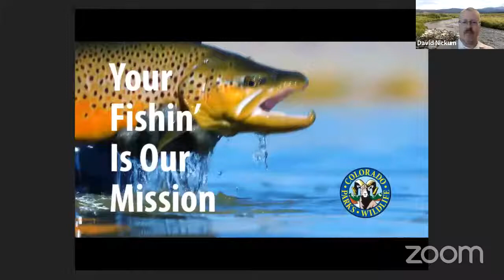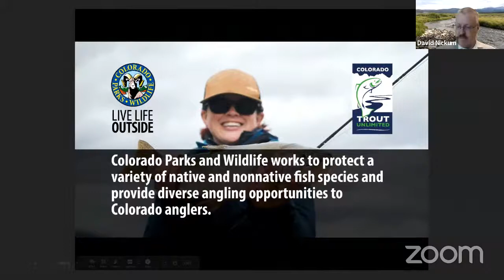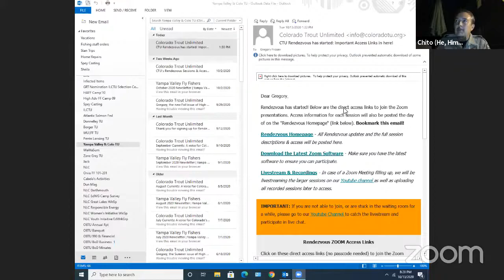Centering BIPOC People in Coldwater Conservation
The impacts of climate change and biodiversity loss disproportionately affect people of color. Coldwater conservation in a world of shifting demographics on public and indigenous lands has many stakeholders. Is there a path for greater collaboration and inclusivity between TU and BIPOC? And what are the mutual benefits? Joel R. Johnson, former Chief Marketing Officer of Trout Unlimited, will keynote on how he found his voice as an outdoor inclusion activist, and moderate a panel on this topic with distinguished Coloradan conservationists working today in important outreach and educator roles with communities of color. Featuring comedian and outdoor educator at Lincoln Hills Cares Eeland Stribling, Colorado Parks and Wildlife Organizational Development Administrator Howard Horton, and youth education volunteer leader with The Greenbacks Emma Brown.